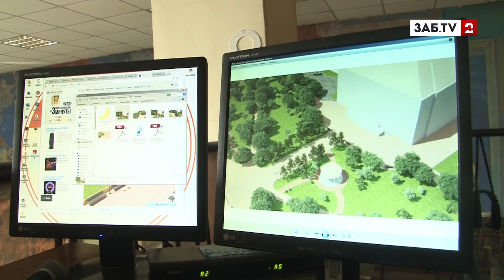Отцы и дети площади Декабристов: "Красивая Чита" оказалась в большинстве